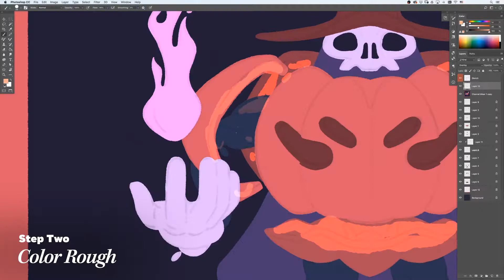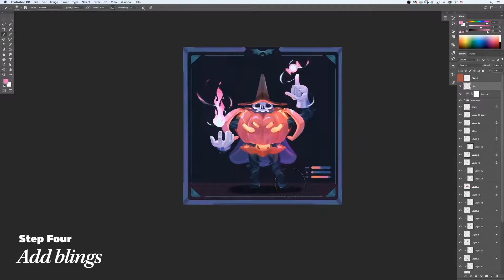Halloween character digital painting process- Jack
For full length real time process videos, sketches, sneak peeks, Q&As and more, go